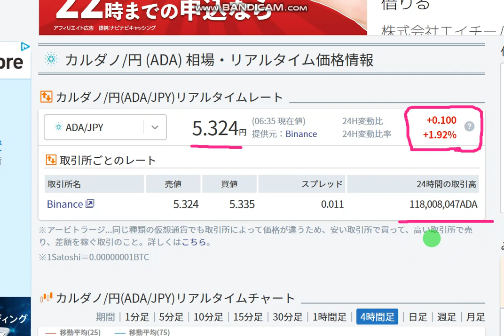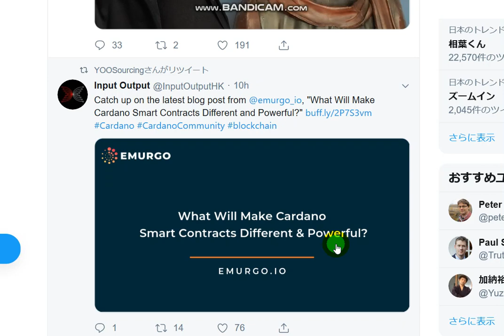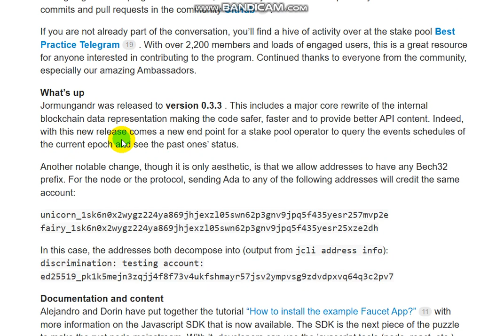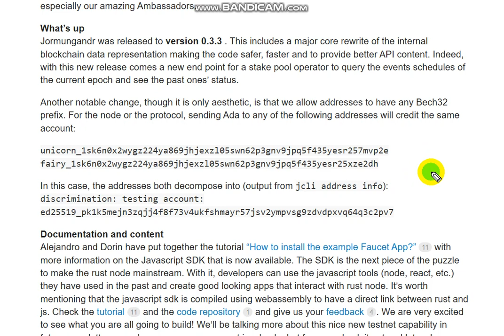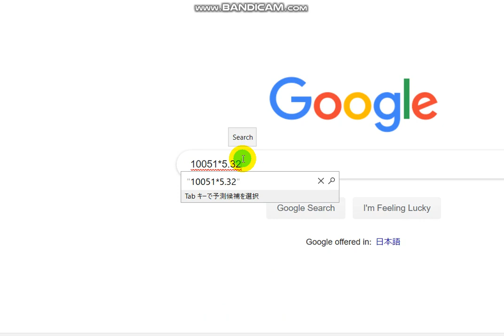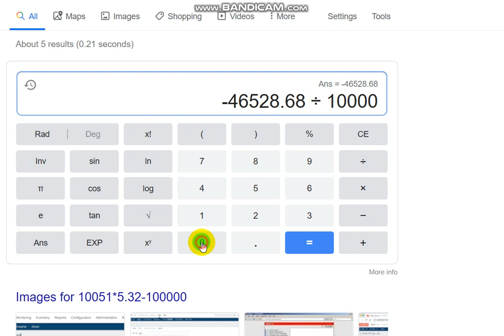【CARDANO ADA 0.1M￥】20190824 Vol.85 Beethoven 9th, testnet 9th (-46.5%)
I bought ADA coin .
ADA is excellent blockchain.